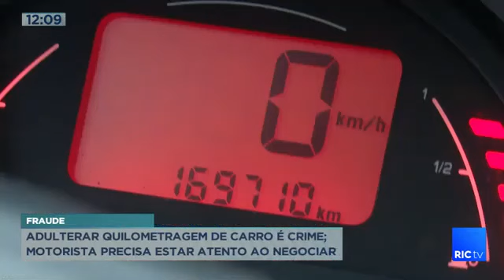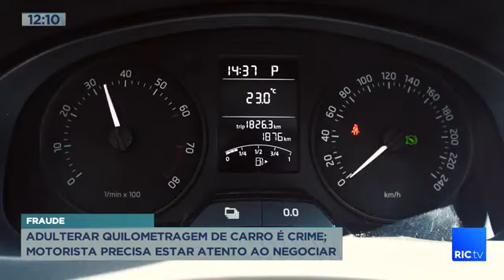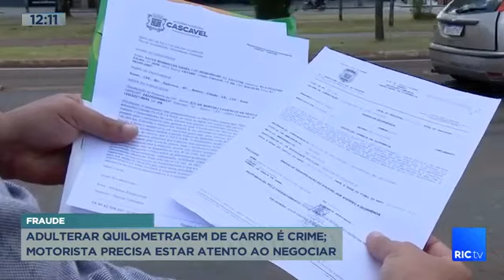Adulterar quilometragem de carro é crime